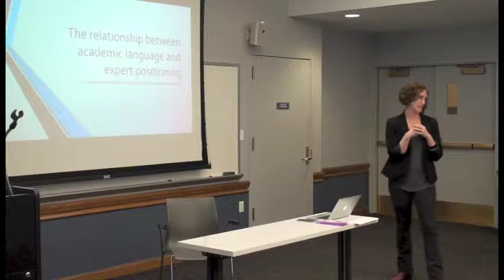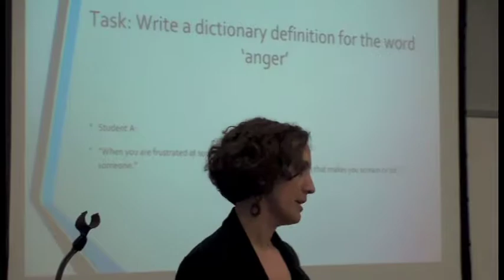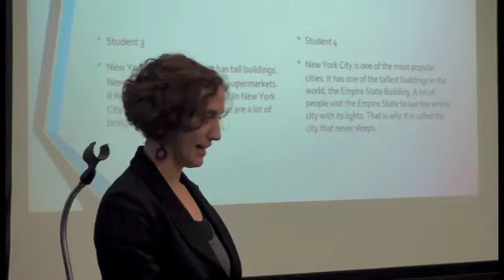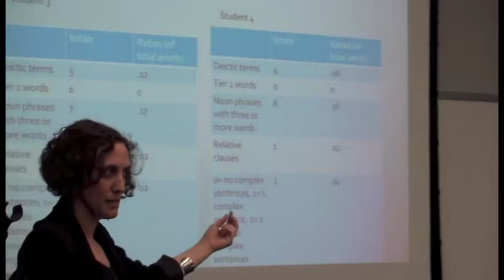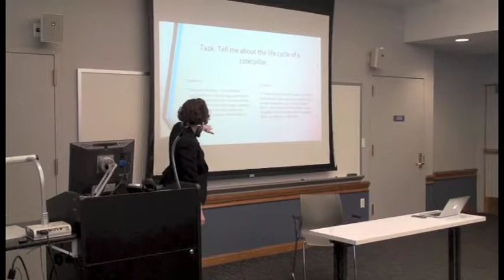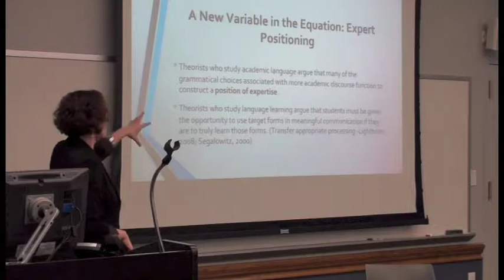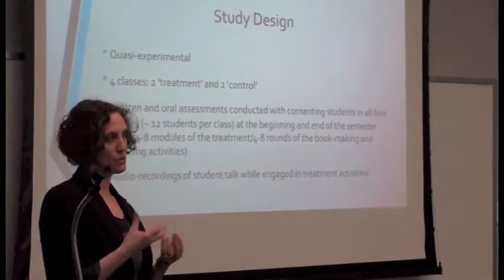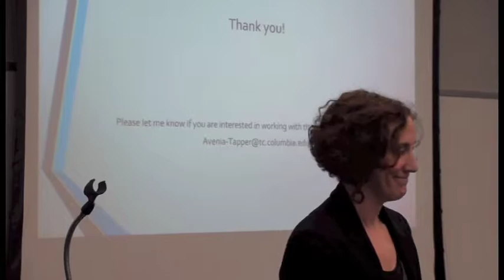Spring 2017 Brown Bag Presentation - Dr. Brianna Avenia-Tapper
This TESOL/AL Web Journal-sponsored event took place at Teachers College, Columbia University on Thursday, April 13th, 2017.

Presentation Title:
The relationship between academic language and expert positioning: An instructional intervention

Presentation Summary:
There are a number of linguistic choices at the word, sentence, and discourse level that are more typical of academic language than everyday language. Several of the linguistic choices that we see more often in academic language are hypothesized to both come from and create a position of expertise. This suggests that when people are more often positioned as experts, they will be more likely to make these linguistic choices. Conversely, if people are rarely positioned as experts (as is often the case for children), they will be less likely to make these choices. Based on this hypothesis, Dr. Brianna Avenia-Tapper is currently investigating the relationship between instruction that positions students as experts (using an intervention called ALT-STEP), and student choice to use linguistic features of academic language in speech and writing.

In this talk, Dr. Avenia-Tapper will first briefly summarize the theory behind ALT-STEP. Next, she will describe the study’s design with a particular focus on the analytical tools to be used in investigation of students’ language. Finally, she will present some early findings on the written and oral linguistic choices of upper-elementary emergent bilingual students from a low-income public school in Manhattan.

About the Speaker:
Dr. Avenia-Tapper’s research focuses on the grammatical choices involved in academic achievement, and how those choices are related to power dynamics both in and out of school. She investigates classroom discourse, parent-child discourse, and the theoretical lenses  we use in the analysis of such discourse. Currently, she is piloting a program called ALT-STEP (Academic Language Through Students Taking  Expert Positions), in which linguistically diverse students grow their  academic language skills by teaching younger children about their  content area learning.